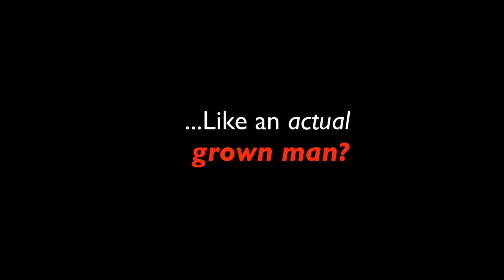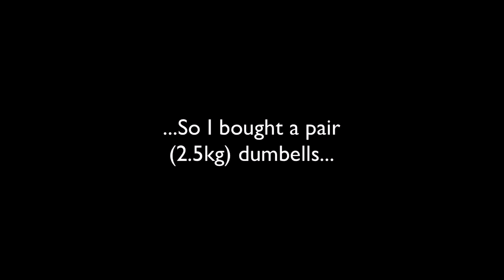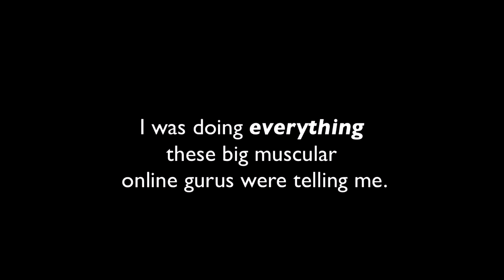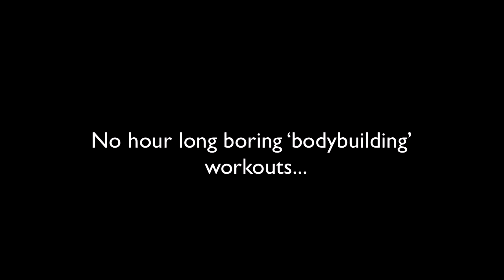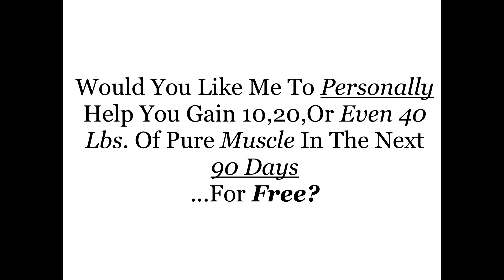Copy of How An Embaressingly Skinny Ectomorph Got Ripped In Just 90 Days!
Skinny To Ripped Transformations For ectomorphs are not easy to make,especially if you're an indian with skinny genetics!In this video I show you how you can get your hands on my free report where i share how super skinny indians can transform from skinny to ripped and gain weight without eating more food!
--get the free report here!